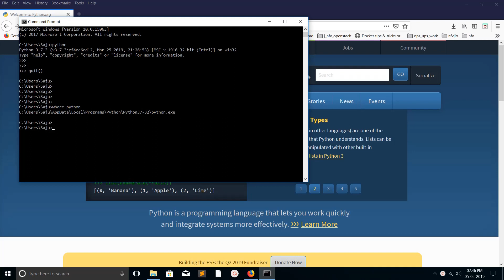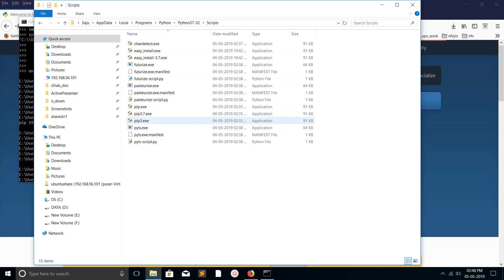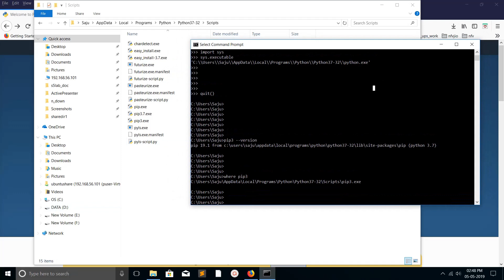How can I find where Python is installed on Windows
Where is Python installed on Windows